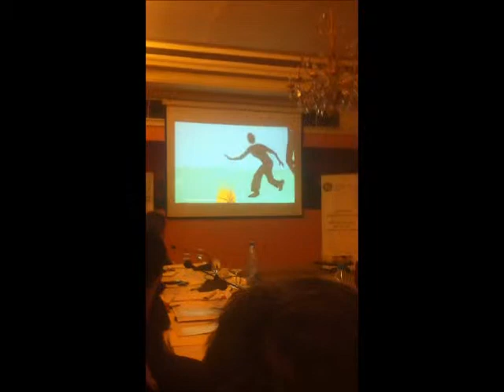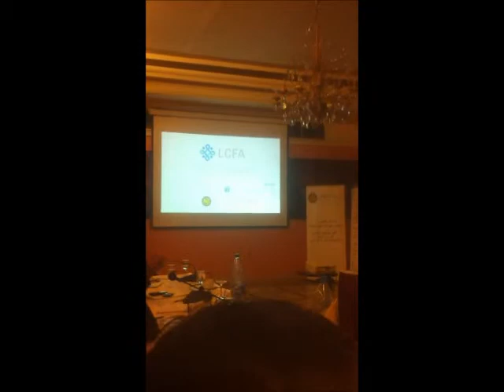Liban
لقطة من الجلسة الختامية للمؤتمر الإقليمي غير الحكومي المنعقد في بيروت تحت عنوان "تداعيات الربيع العربي على حرية التعبيروالتجمع في منطقة الشرق الأوسط وشمال إفريقيا" يومي 17 و18 يوليو 2012. بمشاركة مختصين من لبنان والعراق ومصر وتونس والمغرب.